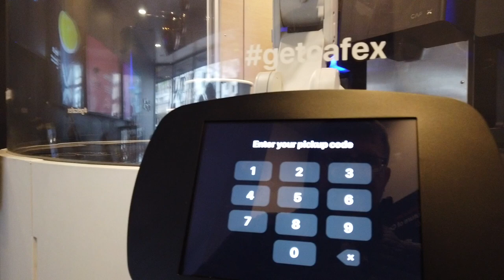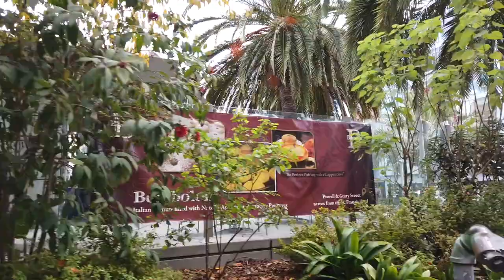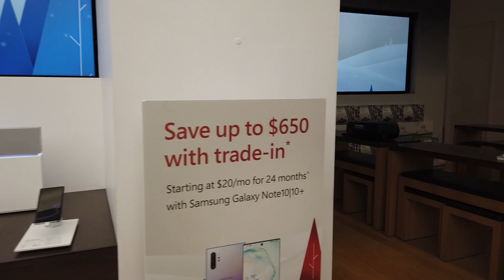San Francisco Union Square, Shopping Westfield, Apple, Cafe X, Amazon go, Microsoft